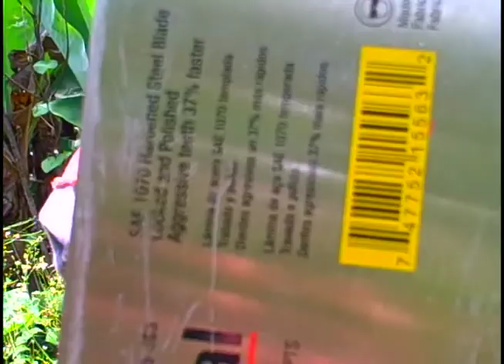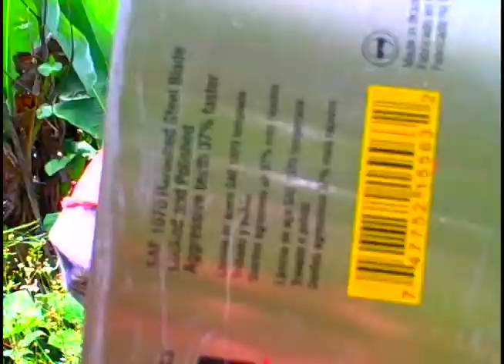"Aya Vine-Serpent" music video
music video
from the album "Sonoran Space Children" (2012)
by Heaven's Gators

produced by ShevaaDeva and Arianna Persephone
and starrying a starry-eyed
ShevaaDeva